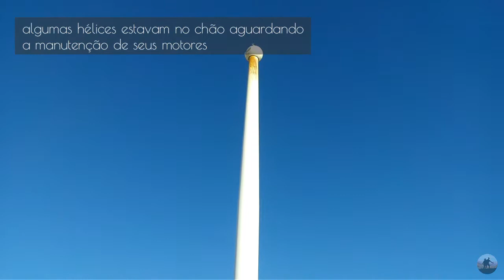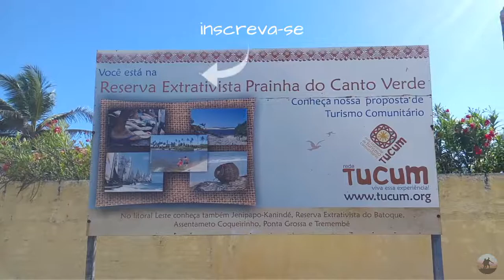[CEARÁ] 1° dia da travessia MORRO BRANCO: Parajuru a Canto Verde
Casal curtindo uma vida sabática, focado em trilhas e travessias. Vídeos semanais. Neste episódio: travessia de 4 dias, partindo de Parajuru e chegando em Morro Branco, no litoral leste cearense.

Dia 1: de Parajuru a Canto Verde